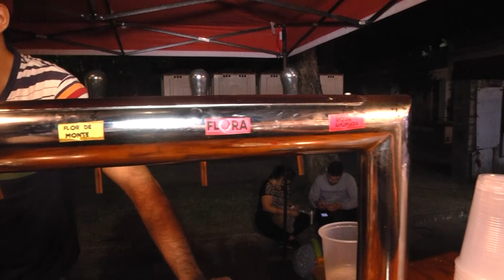Exquisiteces del Patio Gastronómico de Puerto Nuevo por Semana Santa